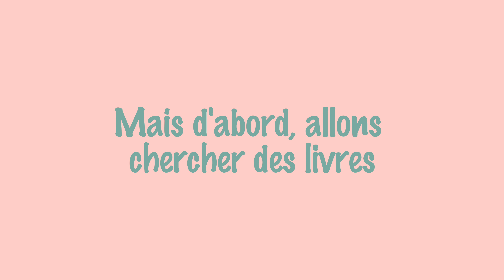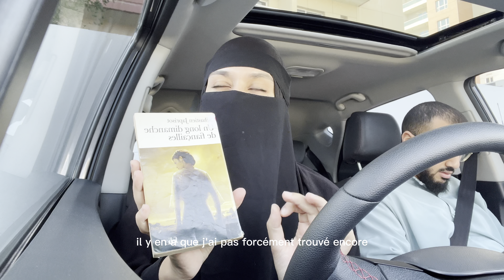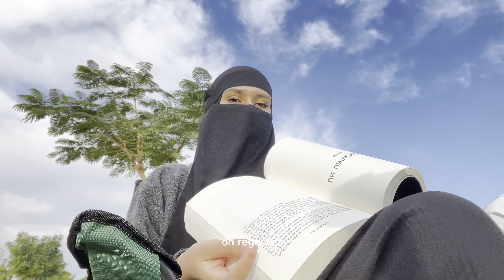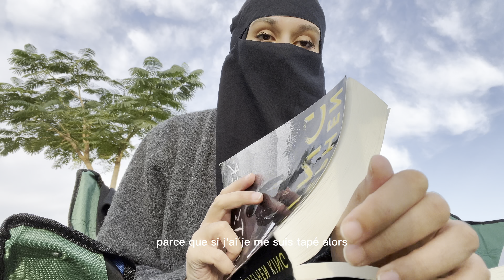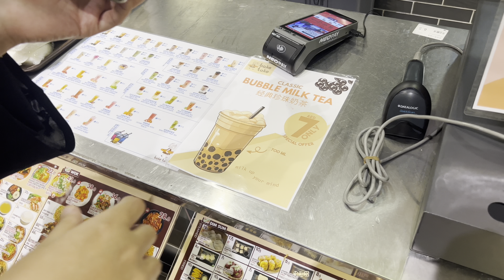Dubaï Vlog | on a goûté des trucs grave bizarre 😅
Deux vidéos par semaine - mercredi et dimanche 🔔

Dubai diaries!

We're talking food, pampering, and so much more 🧖🏻‍♀️